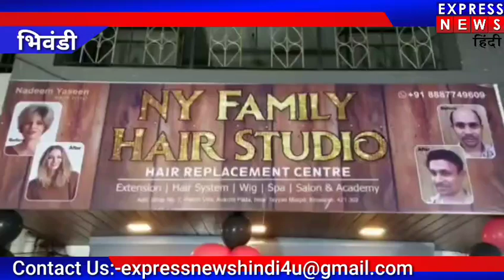महाराष्ट्र के कई इलाकों में मूसलाधार बारिश।।